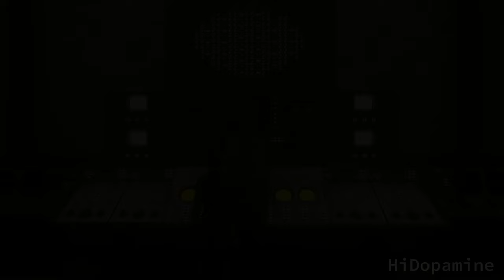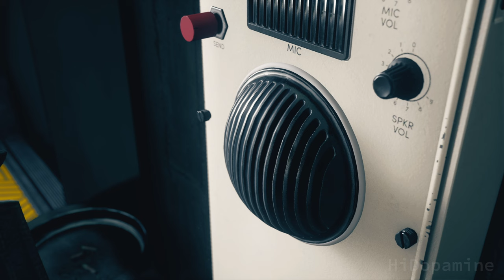CONTROL | Part 2: Directorial Override / Old Boys' Club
QUESTS / CUTSCENES:
0:00 - Directorial Override (mission starts)
6:10 - Ahti the Janitor (cutscene)
10:12 - The NSC Power Plant
13:24 - Fix the NSC Coolant Pumps
26:32 - Fix the NSC Energy Converters
32:20 - The NSC Control Room
35:19 - Jesse and Dylan (cutscene)
42:17 - Old Boys' Club (mission starts)
49:25 - The Astral Plane
1:01:16 - Speak with Marshall
1:10:06 - Darling's HRA Lab
1:15:57 - The HRA Machine (cutscene)

Control is the story of Jesse Faden, who finds herself caught in the midst of a deadly conflict between a secret government agency and otherworldly forces invading and corrupting ordinary reality.

Control is a 2019 action-adventure game developed by Remedy Entertainment and published by 505 Games. The game was released for PlayStation 4, Windows, and Xbox One in August 2019, and for PlayStation 5 and Xbox Series X/S in February 2021. Cloud-based versions for the Nintendo Switch and Amazon Luna were released in October 2020, followed by a version for Stadia in July 2021.